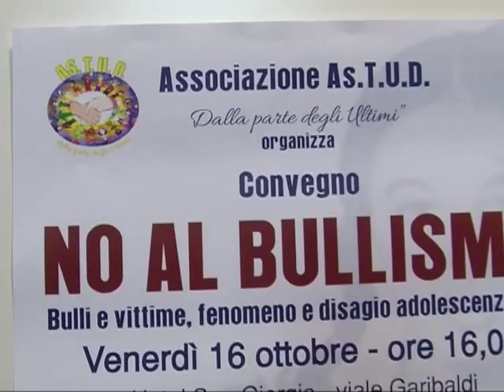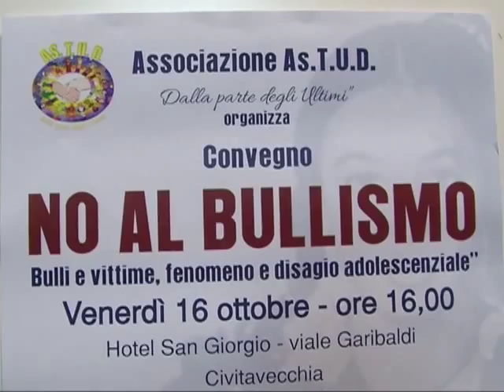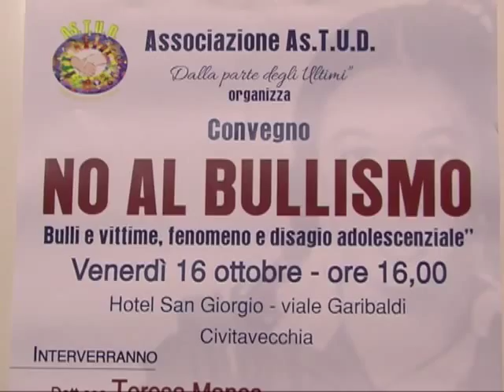Un convegno per ribadire il “no” al bullismo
Rilanciare il no ad ogni forma di bullismo. È l'obiettivo dell'associazione As.T.U.D. Dalla parte degli ultimi, che ha organizzato per venerdì prossimo un convegno dal titolo “Bulli e vittime, fenomeno e disagio adolescenziale”. L'iniziativa si svolgerà a partire dalle 16 all'Hotel San Giorgio e vedrà la partecipazione di Teresa Manes, madre di un adolescente vittima di bullismo, oltre che della parlamentare Marietta Tidei e di Annalisa Caruso, funzionario delegato della questura di Roma. A moderare il convegno l'avvocato Rosalba Padroni.